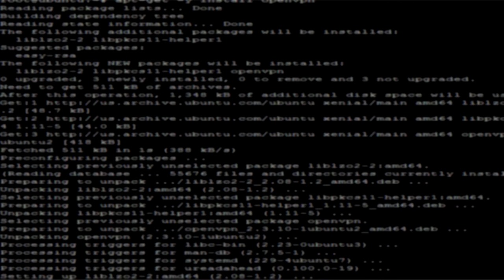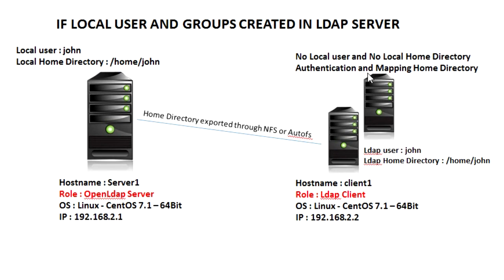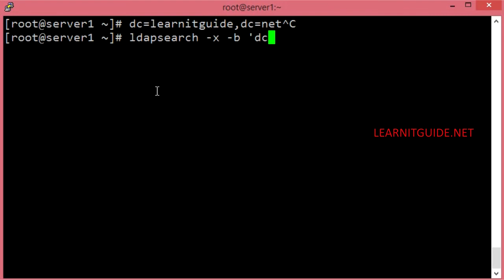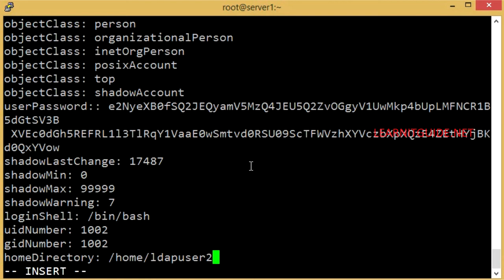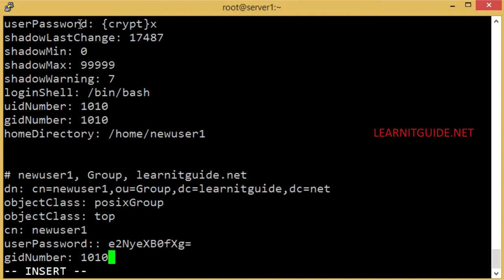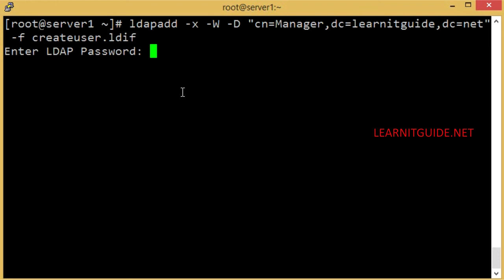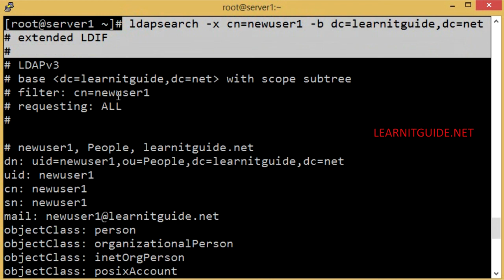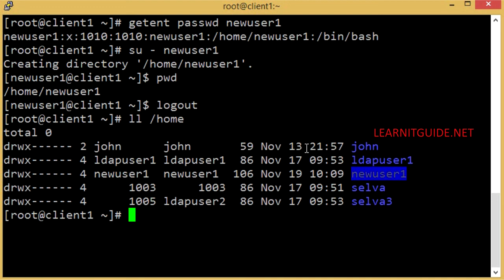How to Create LDAP Users and Groups using LDIF file in OpenLdap Server on Linux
How to Create or Add LDAP Users and Groups using LDIF file in OpenLdap Server on Linux
This video shows you how to Create or Add LDAP Users and Groups using LDIF file in OpenLdap Server on Linux.

RHCSA and RHCE Tutorial & RHCSA and RHCE Online Training - rhce-linux-full-tutorial-videos

Incoming Searches related to "LDAP Users and Groups".